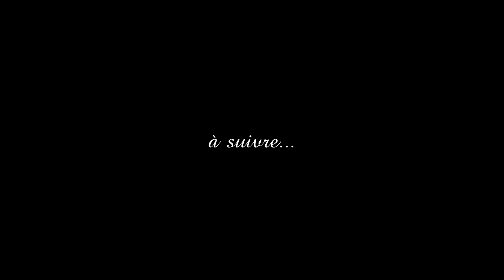Paulette Dieme: "je deviens AMOUREUSE de jours en jours..."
Paulette Diémé, la reine du Cabo love au Sénégal nous a accordé une interview exclusive. Découvrez comme jamais auparavant, la voix des îles.